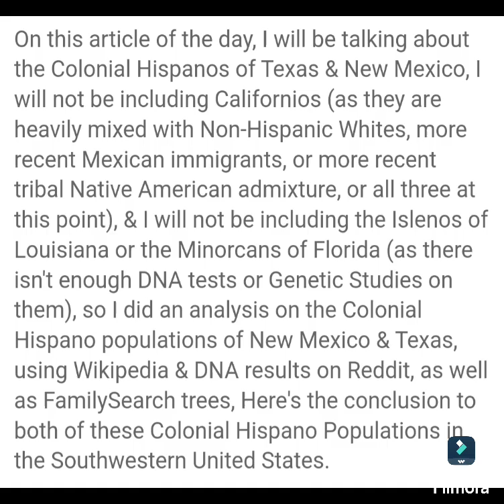The Genetic Ancestry of the Colonial Hispanos (🇲🇽 🇪🇸 🪶) of the Southwestern United States (🇺🇲)